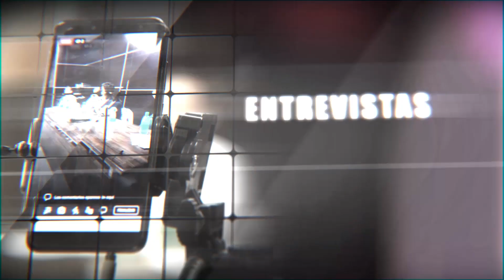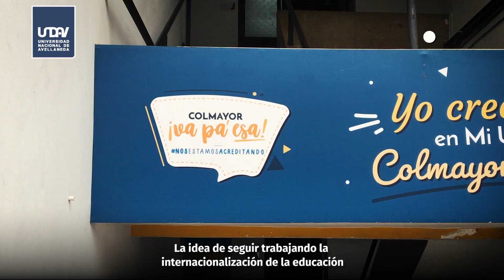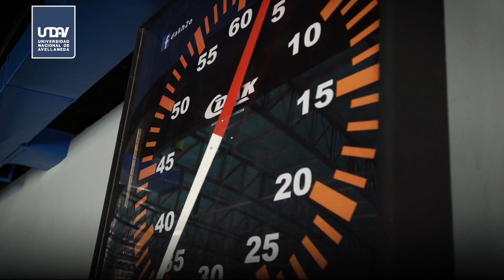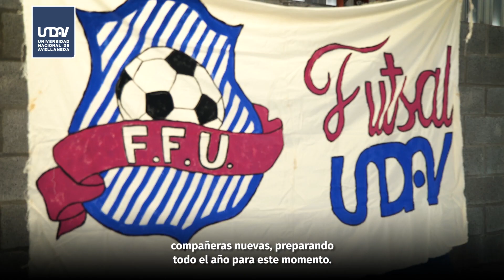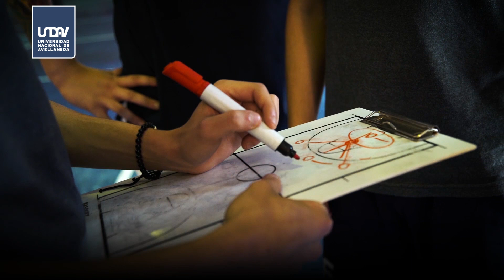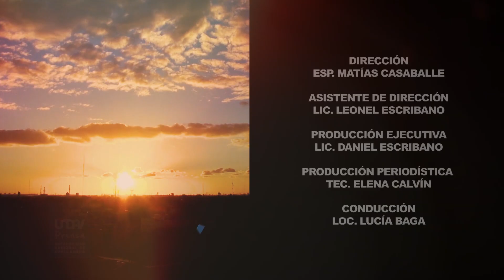UNDAV noticias - Programa 8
No te pierdas el noticiero de la Universidad Nacional de Avellaneda. UNDAV noticias, toda la información en un solo lugar.

Para este programa, invitamos a Marcelo "Tata" Romero, Coordinador Deportivo de nuestra universidad, para hablar sobre lo que dejaron los Juegos Universitarios Regionales 2019.